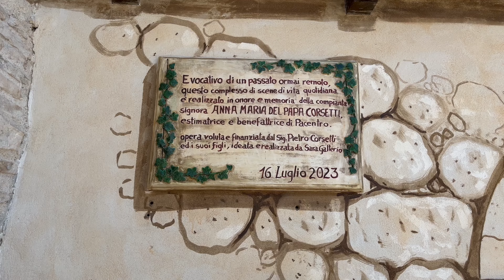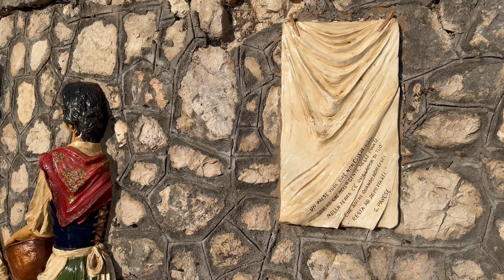I muri parlanti di Sara Galterio, Pacentro.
Siamo a Pacentro, in compagnia di Sara Galterio, un’artista e artigiana della terracotta.
In questo breve video conosceremo la storia che ha accompagnato le sue creazioni.